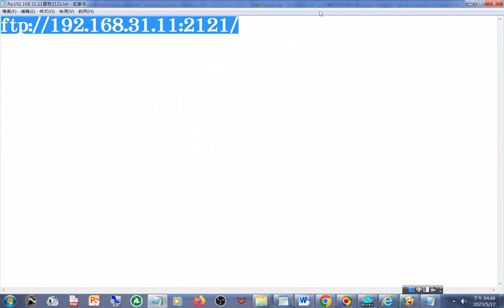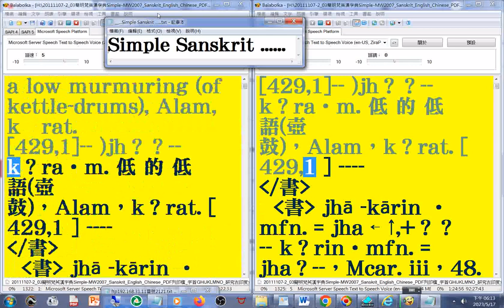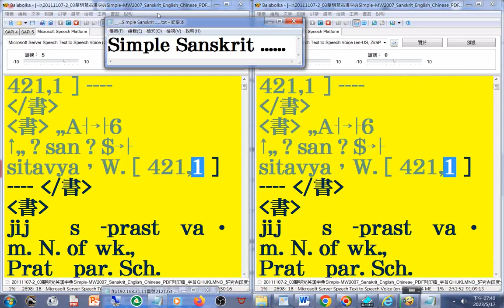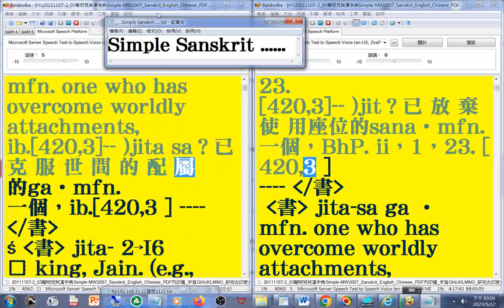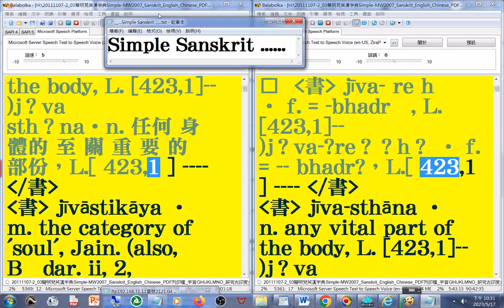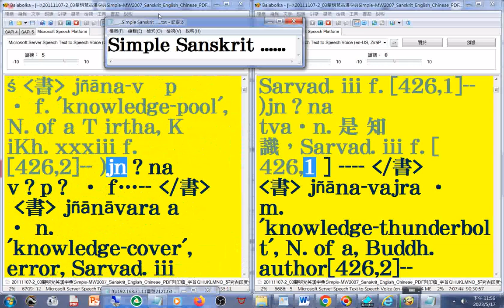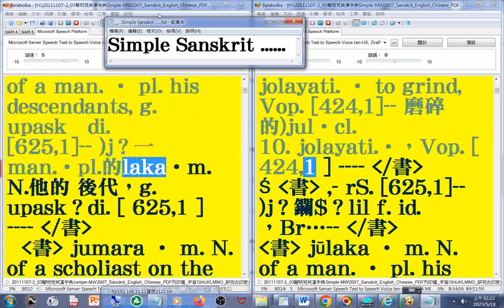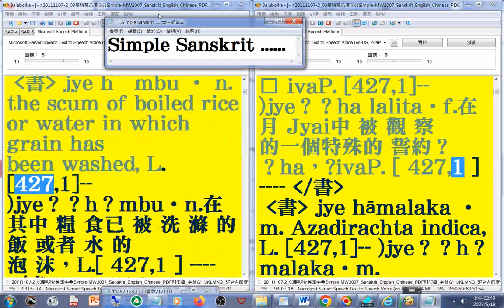有聲書 50(50-53#美語發音 轉寫符號字朗讀時會消失20111107-2簡明梵英漢字典p.499-705字首GHIJKLMNO ja03-ka01_Simple MW2007 Sanskrit